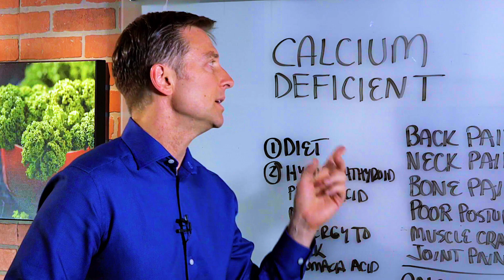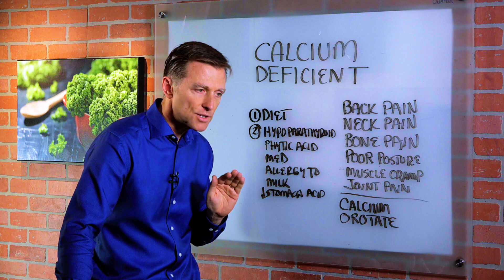Are You Calcium Deficient? – Dr. Berg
Are you calcium deficient? Find out about the symptoms of calcium deficiency and how calcium orotate can help.

0:00 Introduction: Calcium deficiency
0:24 Calcium deficiency symptoms
0:50 What causes calcium deficiency?
1:54 Calcium orotate
2:17 Thanks for watching!

In this video, we’re going to talk about calcium deficiency. Here are some of the symptoms of calcium deficiency:
•Back pain
•Neck pain
•Bone pain
•Poor posture
•Muscle cramps
•Joint pain

Although calcium deficiency is usually caused by the diet, it can also be caused by hypoparathyroidism, certain medications, or low stomach acid. If you have low stomach acid, you might have trouble absorbing adequate calcium.

If you have an allergy or intolerance to dairy, you could end up calcium deficient. Vegetable sources of calcium like spinach are high in phytic acid, which depletes calcium. Caffeine and diets high in sugar also deplete calcium.

If you’re experiencing some of the symptoms of calcium deficiency, try taking calcium orotate. Calcium orotate is an excellent form of calcium because the orotate helps the calcium penetrate deep within the cells. It’s best to take calcium with magnesium because they work synergistically.

I hope this has increased your awareness about calcium deficiency.